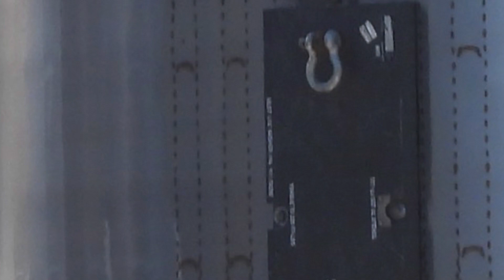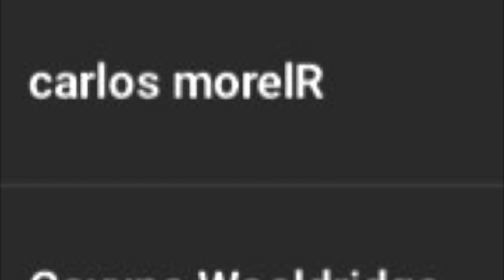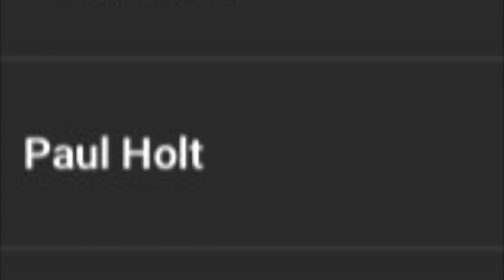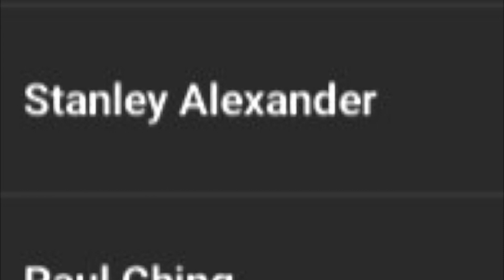July 7, SpaceX South Texas Starbase Launch Site, 2022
A lot of venting at the tank farm and below the OLP.
Location: SpaceX Starbase, Boca Chica, TX.

Ethereum Wallet: 0xd403f725eeB79b7358C741327a2a815B185F6f69
BTC Wallet: 35qrNVDuPNAG659ohQNYeUZKqgkgewb5Q7

Video every ocean in the solar system and harvest the water, to sustain life in space.

OCEAN CAMERA SPACE CORP.OCEAN CAMERA SPACE CORP.